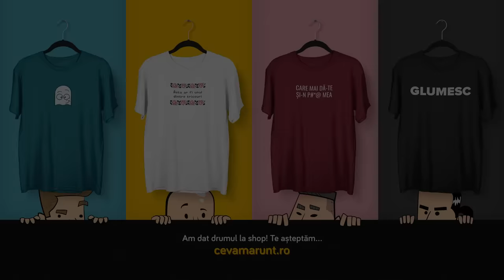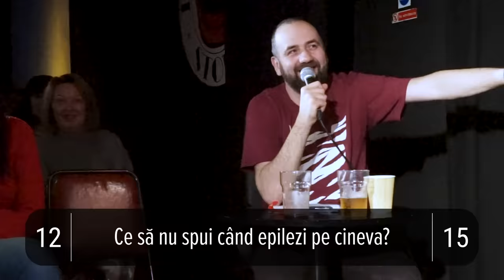Una Scurtă - Ep. 15 - Comedy Store - Londra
Vrei să ai acces la variante mai lungi din Una Scurtă și să comentezi cu noi în LIVE Chat? Apasă butonul de JOIN!

De ce să-ți speli tricourile când poți să ne susții și să-ți cumperi unele noi de pe

Episodul 15 din UnaScurtă a fost filmată la Comedy Store, Londra. Și avem așa: echipa Comics - Sorin Pârcălab, Sergiu Floroaia și Cristi Popesco versus Echipa cu poftă de viață - Dan Frînculescu, Cosmin Natanticu și Costel + el prezentatores, Viorel Dragu. Dacă e să vă întâlniți cu Regina, nu e panică. Aflați aici ce să nu ziceți. La final, ne zice Natanticu de bunică-sa. N-ai cum să n-o placi pe bunică-sa.
Ai întrebări? Răspundem la ele!